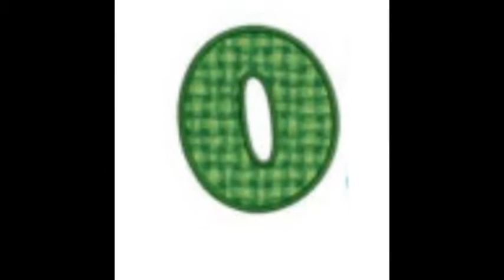Learn numbers Teletubbies with sheep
The programme focuses on four strange multi-coloured toddlers of a mythological alien species known as "Teletubbies," named for the television screens implanted in the characters' abdomens, "telly" being a common British abbreviation for television. Recognised throughout popular culture for the uniquely-shaped antenna protruding from the head of each being, their respective names, and their signature colours, the four Teletubbies depicted in this programme are Tinky Winky, Dipsy, Laa-Laa and Po. Communicating through infantile gibberish or babbling, the Teletubbies were designed to bear resemblance to live toddlers dwelling within a beautiful, grassy, and floral landscape that is also populated by rabbits with bird calls audible in the background. The main shelter of the four is a grassy dome (known as the "Tubbytronic Superdome," though the real name of the residence is never mentioned during the entire course of the programme) implanted in the ground accessed through sliding down a hole at the top. The creatures co-exist in Teletubbyland (the name of their home environment) with a number of strange contraptions such as Noo-noo, the group's anthropomorphic blue vacuum cleaner, with the tendency to suck up the Teletubbies' possessions and the voice trumpets, devices resembling periscopes that rise from the ground and interact with the Teletubbies, serving as supervisors for the beings who often arise to engage in games with them. The show is noted for its colourful, psychedelic setting designed specifically by the creators to appeal to the attention spans of infants or unlock different sections of the mind while also educating young children and toddlers of transitions that can be expected in life.

Throughout the course of every episode, an assortment of rituals are performed that are sometimes revamped differently each time, such as the playful interactions between the Teletubbies and the voice trumpets, the mishaps caused by Noo-noo, the footage of live children displayed on the screens in the creatures' stomachs, and, particularly, the "magical event" that occurs once per episode. The event differs each time and is often caused inexplicably, and is frequently psychedelic and strange, yet whimsical. Often the Teletubbies engage in games with one another, with Noo-noo, or the voice trumpets in many episode segments, and the episode is closed by the narrator and voice trumpets to the disappointed, reluctant, but eventually obedient Teletubbies, who bid the viewer farewell as they disappear into the Tubbytronic Superdome yet again.